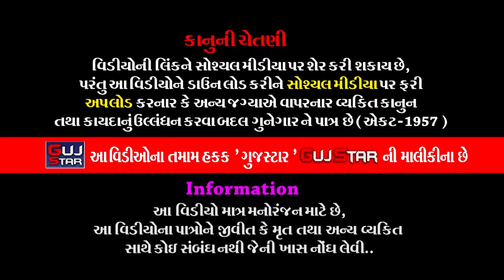રંજીતગઢમાં ઢોલરના પીર // 08 // Ranjitgadh Ma Dholra Na Pir // Chathani family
ALBUM :-  Ranjitgadh Ma Dholra Na Pir
ARTIST :- All Artist of Ramdevra RamaMandal - Dholaradham
MUSIC :- Live  [ Dinesh - Dilip - Bhano
PALCE :- Sanjaybhai Jivarajbhai Chathani
               Village - Ranjitgarh, Taluko. Jasdan, Dist. Rajkot.

Information:
♪ Title/Song :
♪ Singer :
♪ Producer :
♪ Lyrics : Traditional
♪ Music Composition  : Traditional
© All Copyrights Reserved to :
           👇🎧🎧🎧   Also Listen on   🎧🎧🎧👇
Gaana :
JioSaavn ( With Hello Tune ) :
Wynk ( With Hello Tune ) :
YouTube Music :
Amazon Music :